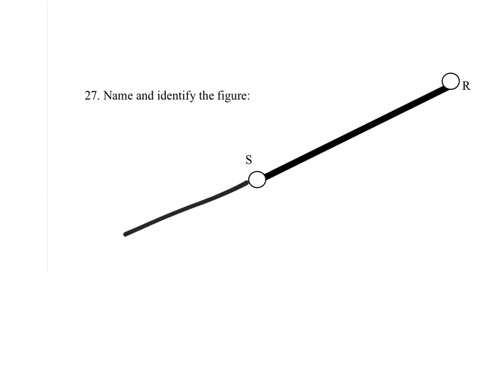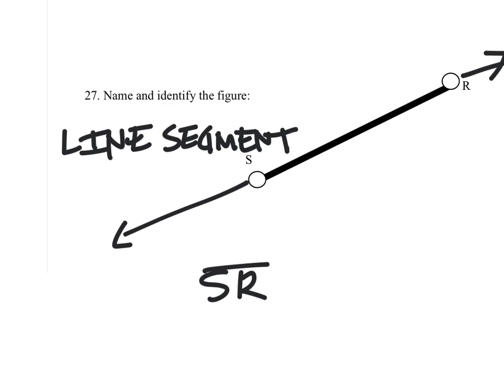How to Name and Identify a Figure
The problem:
Name and identify the figure (see video)

The solution: Line segment SR